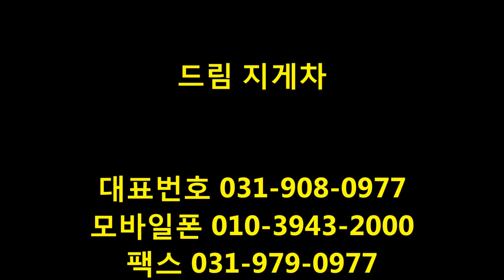드림지게차가 간다.어름산 줄타기 공연에 지게차도 출연 합니다.(전편 forklift)#0909